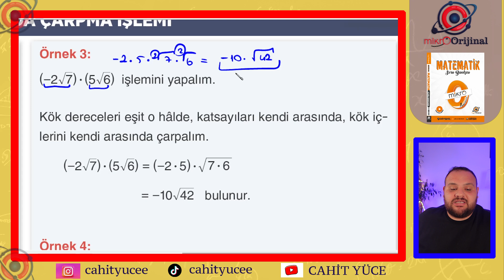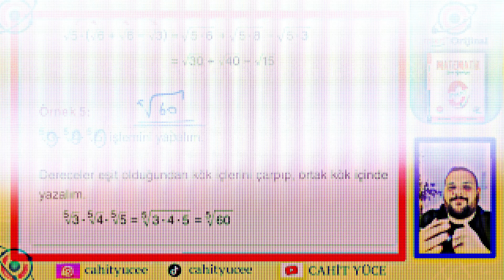127. VİDEO SAYFA 305